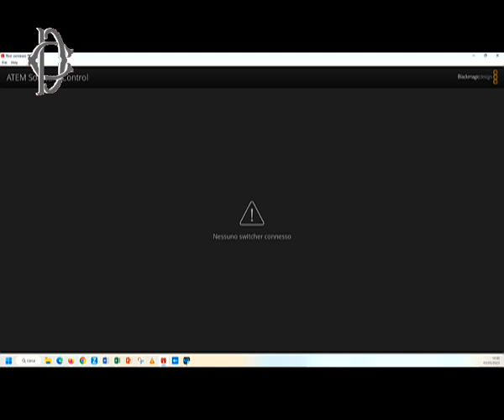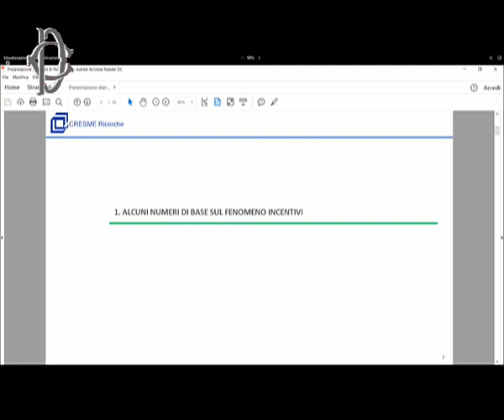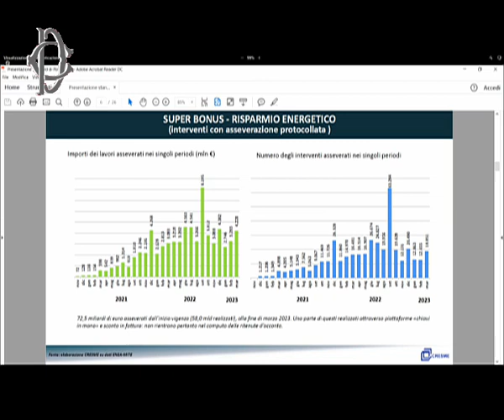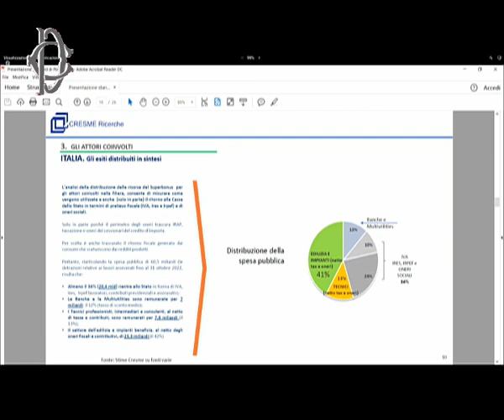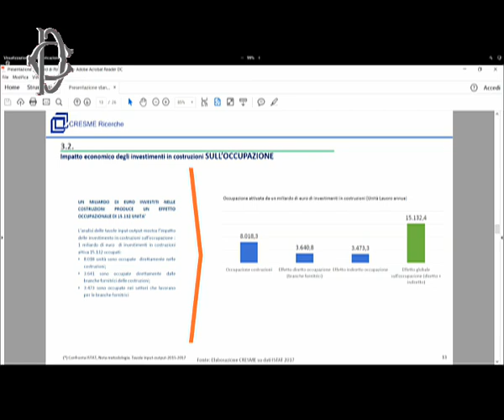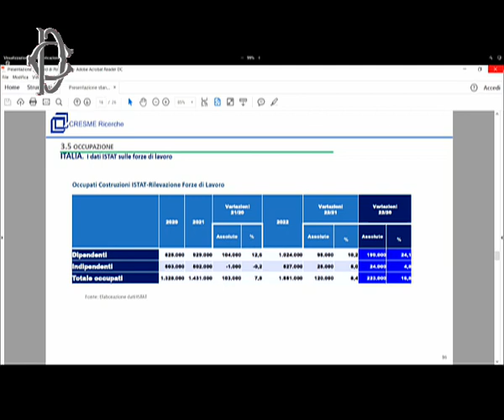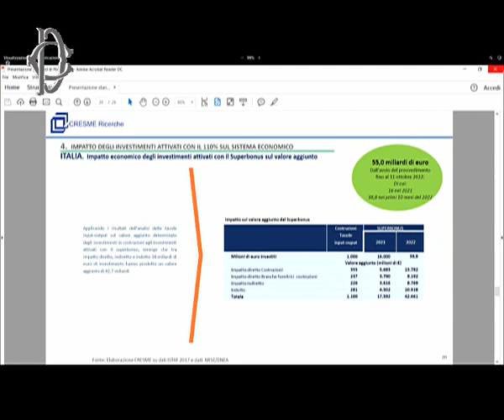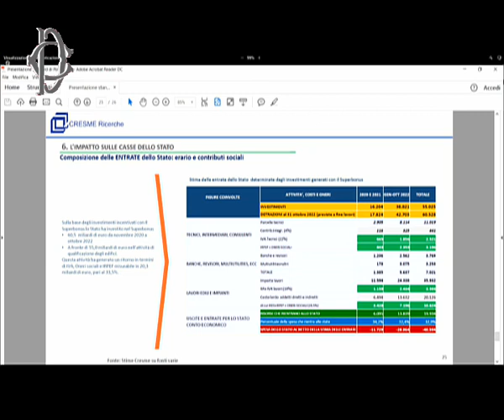Roma - Incentivi fiscali in edilizia, audizione Svimez e Cresme (03.05.23)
- Roma - Incentivi fiscali in edilizia, audizione Svimez e Cresme
Alle ore 14.15, la Commissione Bilancio ha svolto l'audizione di rappresentanti di Svimez e Cresme nell’ambito dell’indagine conoscitiva sugli effetti macroeconomici e di finanza pubblica derivanti dagli incentivi fiscali in materia edilizia.  (03.05.23)